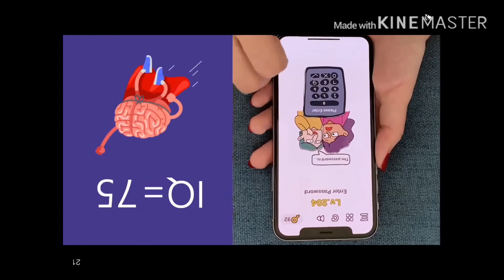Trying your stuff you wanted and random stuff | SchoolGirl Simulator